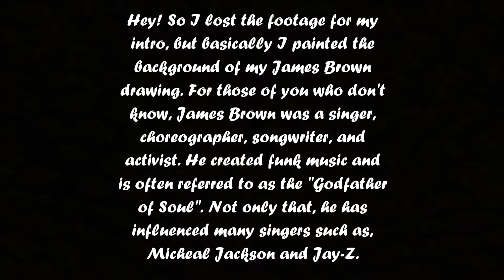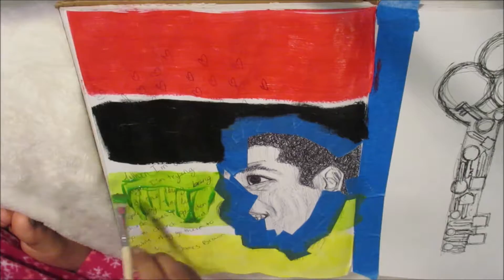|PAINTING!| James Brown painting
Heyyooo! (Soul) Black History month is coming around the corner and I thought why not finish a drawing of one of my favorite singers, James Brown.

*Ilah wuvs you!*